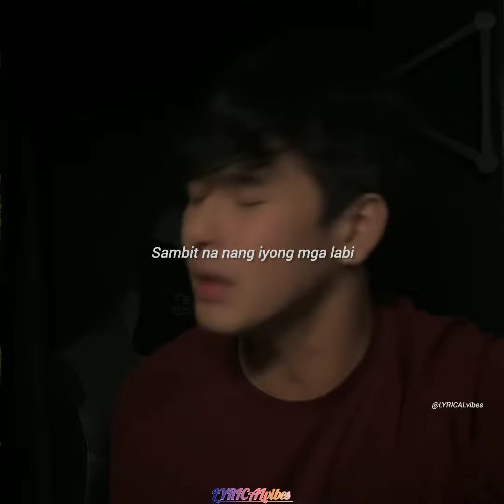Kay Tagal Kitang Hinintay/Wilbert Ross(Cover#youtube#cttovideonotmine